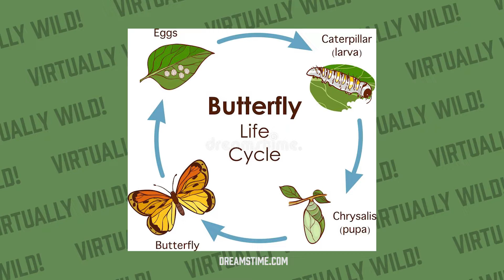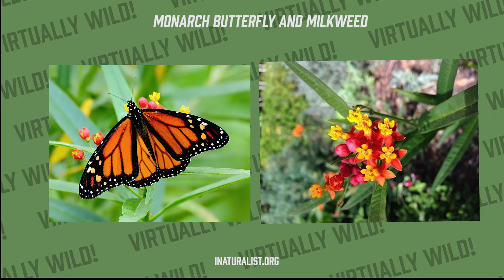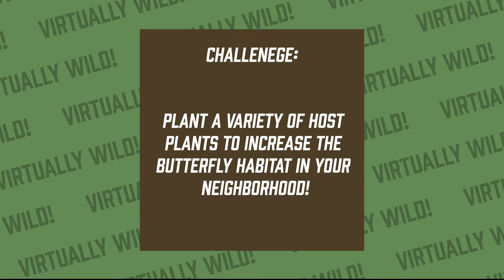Virtually Wild: Butterflies at Mercer Botanic Garden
Take a closer look at a butterfly on its host plant at Mercer Botanic Gardens with Jennifer. This is part of a virtual field trip series. Look for corresponding, TEKS-aligned activities on plant anatomy, germination and butterfly host plants on hereinhouston.org.

Recommended reads from Houston Public Library: Grow a Garden by Alexis Frederick-Frost; Let’s Get Gardening by Radhika Haswani and Easy Peasy: Gardening for Kids by Kirsten Bradley